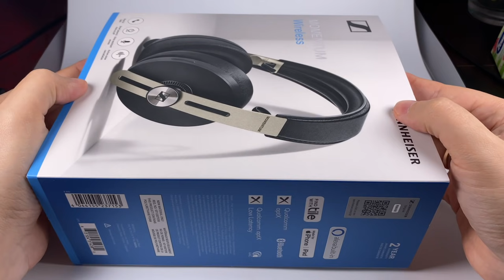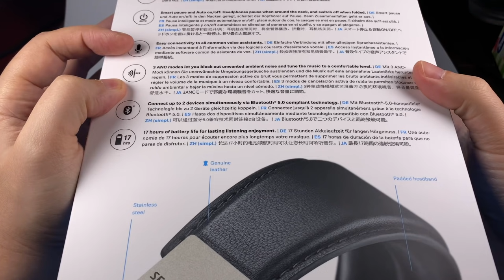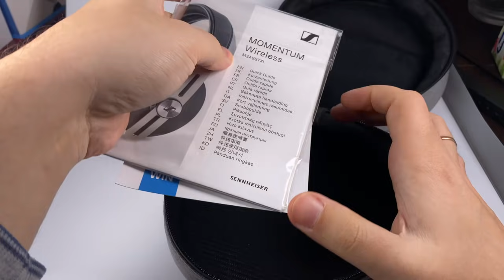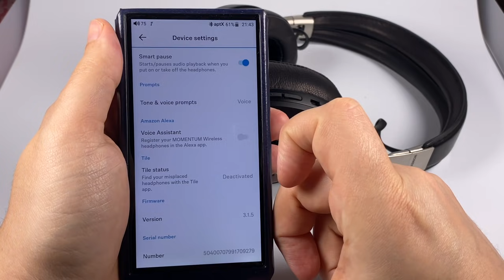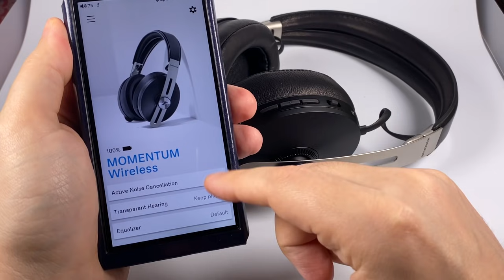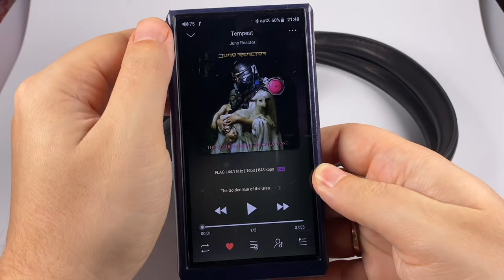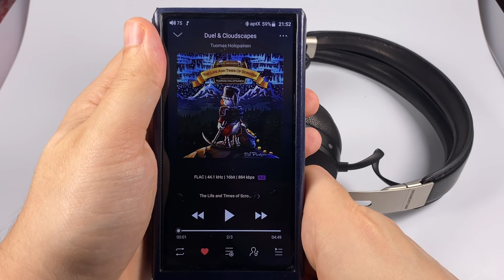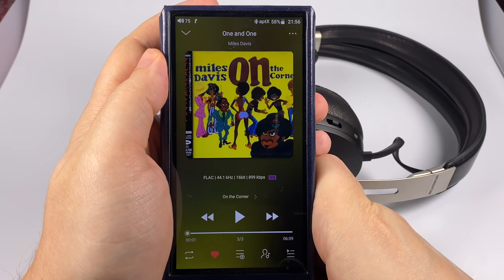Обзор наушников Sennheiser Momentum 3 Wireless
Известная модель от известного производителя

2:25 — упаковка и комплект поставки
4:58 — дизайн, удобство ношения и управления
9:35 — тест микрофона
10:05 — приложение-компаньон
13:38 — звук

Juno Reactor — Tempest
Tuomas Holopainen — Duel & Cloudscapes
Miles Davis — One and One